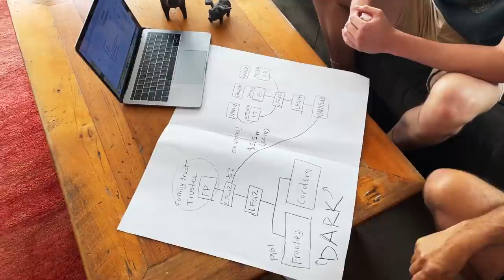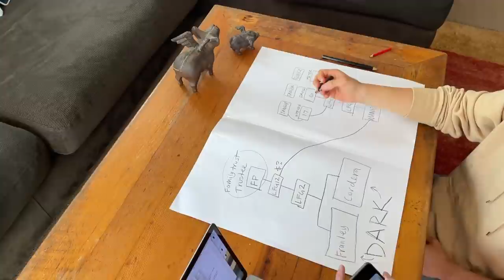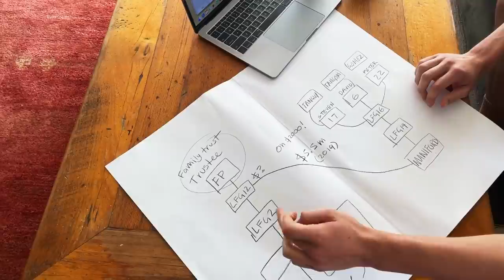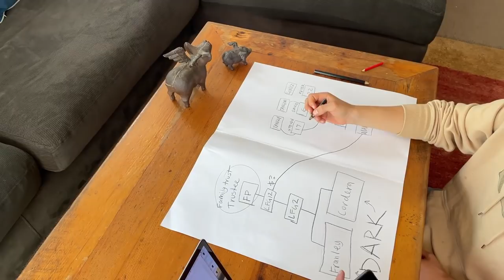Why you pay more tax than billionaires